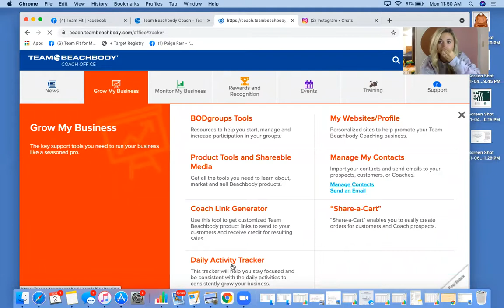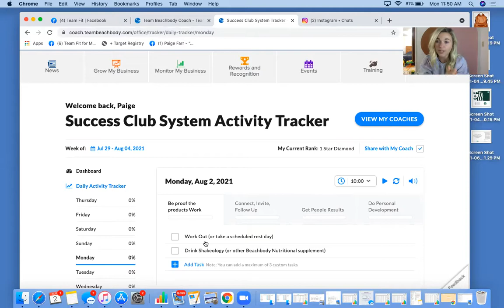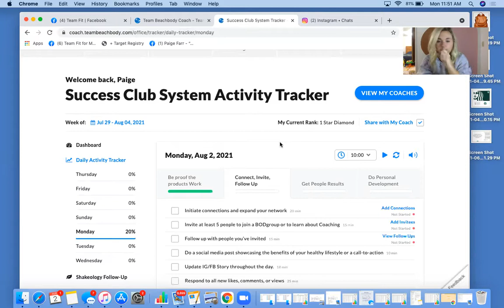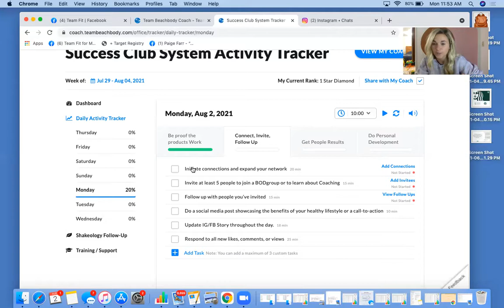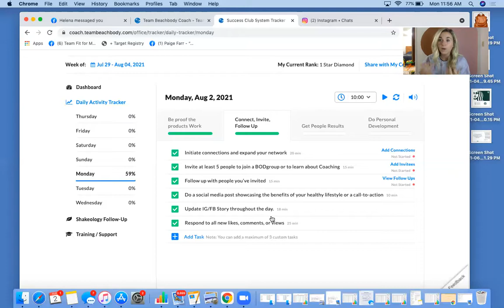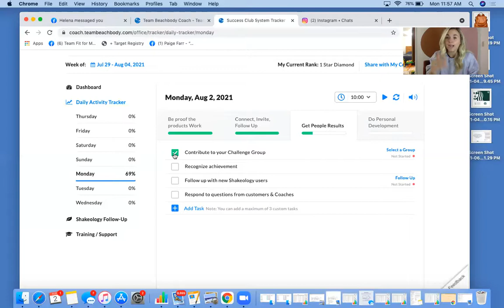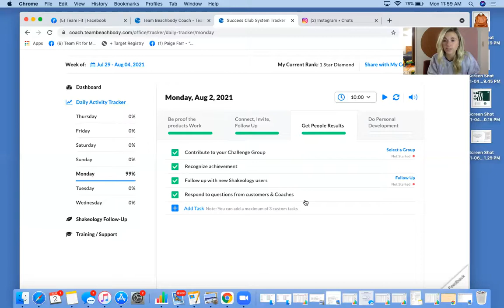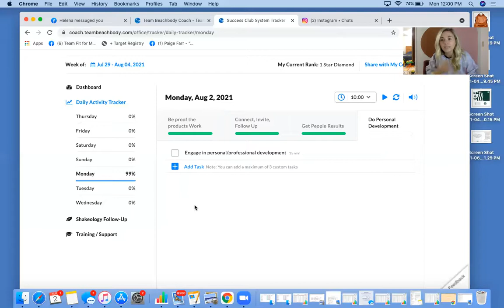Getting Started Right